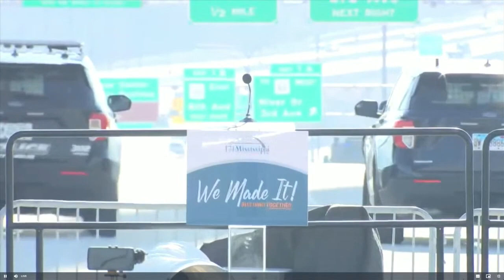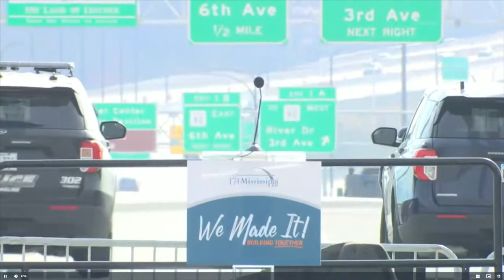Pritzker celebrates completion of new I-74 Mississippi River Bridge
Illinois Gov. J.B. Pritzker is in Bettendorf, Iowa, celebrating the completion of the new I-74 Mississippi River Bridge.